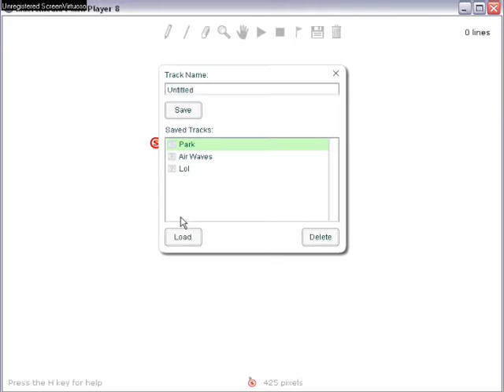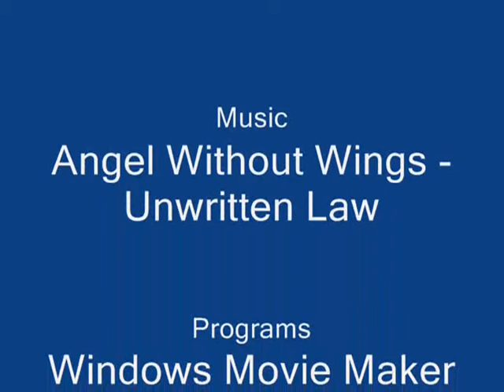Line Rider - H2O Park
Lukas takes a little trip through Kirbahlicious water park